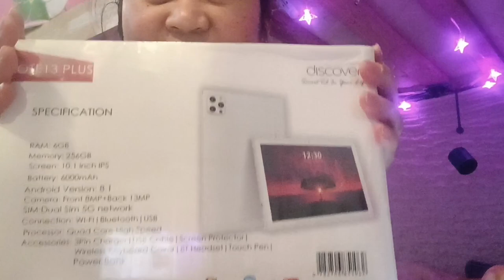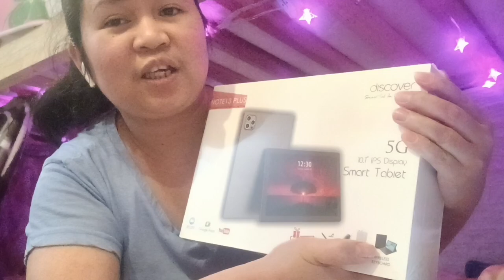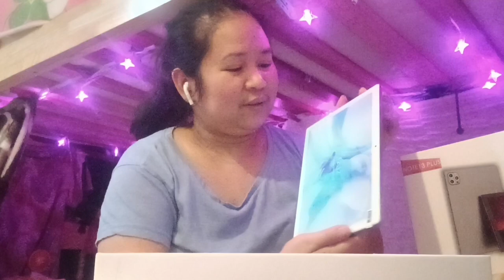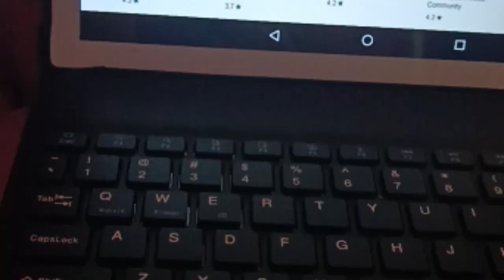Unboxing My Discover M19 Smart Tab|ilongga ofw kulits VLOGS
I would like to share with you my new Discover M19 Smart Tab,I really love it..